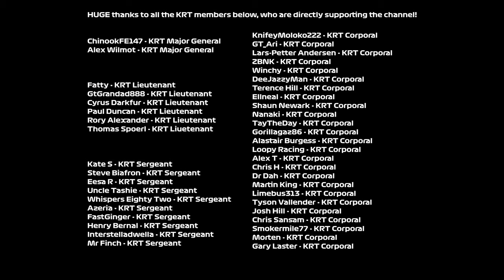Gran Turismo Sport: Would You Punt This Driver?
Gran Turismo Sport FIA at Tsukuba, really fun round! I thought these moves were over the line - but was I too aggressive? Let me know!

Welcome to the channel, I hope you enjoy the Gran Turismo Sport videos and live streams!

Wheel: Fanatec CSL Elite With McLaren GT3 V2 Rim (Previously WRC)
Pedals: Fanatec V3 Pedals (tuned for GT Sport)
Seat: Playseat Challenge
Screen: Philips
Mic: Shure MV7 (previously Blue Snowball Ice)
Capture Card: AverMedia Live Gamer Portable 2

Alex Wilmot - KRT Major General

GtGrandad888 - KRT Lieutenant
Cyrus Darkfur - KRT Lieutenant
Paul Duncan - KRT Lieutenant
Rory Alexander - KRT Lieutenant
Thomas Spoerl - KRT Liuetenant

Ellneal - KRT Corporal
Alastair Burgess - KRT Corporal
Loopy Racing - KRT Corporal

The best Gran Turismo Sport drivers from around the world compete from their homes in the World Series, a global online event featuring the top drivers in a four-round, two-season competition held in June, July, October, and November.